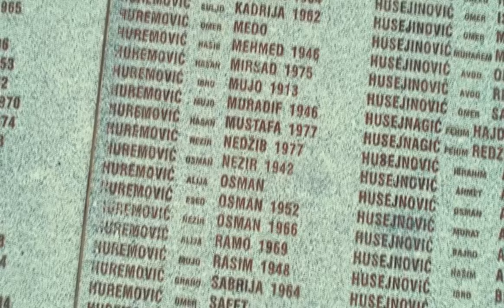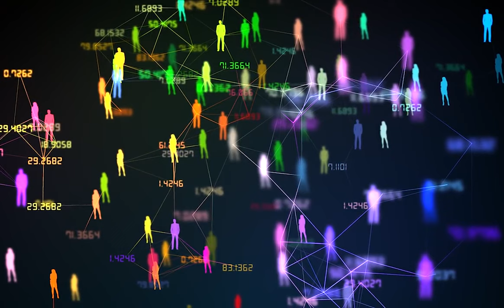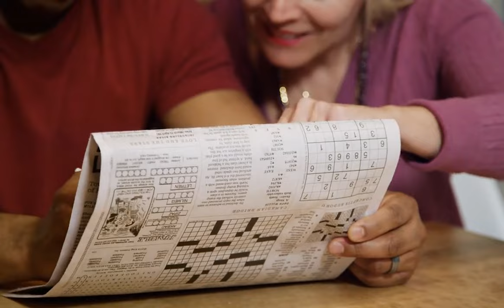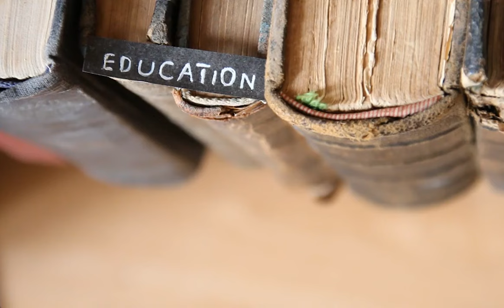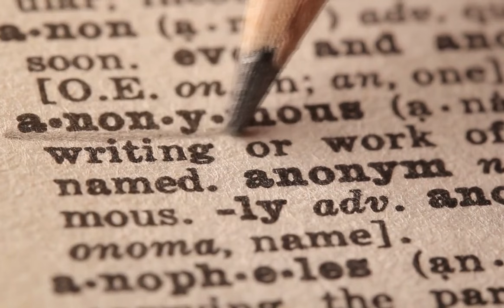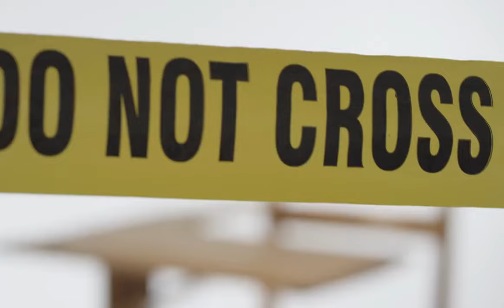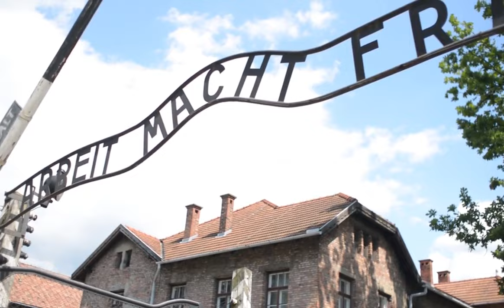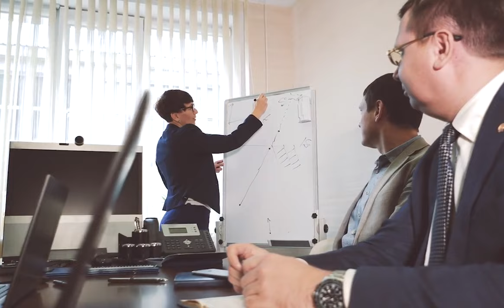Nazi Breeding Farms for Humans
Discover the heartbreaking tale of the Lebensborn children, a little-known but disturbing chapter from World War II. In this video, we delve into the eerie details of how the Nazis implemented a program aimed at expanding the Aryan race, involving breeding facilities, kidnapping, and the rearing of children under Nazi ideology. Learn about the experiences of young women like Hildegard Trutz, who were recruited for this unsettling purpose, and the harrowing aftermath that many of these children faced, including stigmatization and mistreatment.

We explore the impact on countries like Norway, where thousands of children were born under these circumstances, leading to a legacy of pain and discrimination. Hear the remarkable story of Anni-Frid Lyngstad, who emerged from this ordeal to become a prominent figure in the music world as part of the iconic band ABBA. We also delve into the legal battles faced by the Lebensborn children in the early 2000s, seeking justice for their mistreatment.

Join us as we shed light on this tragic period of history, shedding a spotlight on the lives affected by this disturbing program, and reflecting on the importance of acknowledging and learning from such dark episodes to ensure they are never repeated.